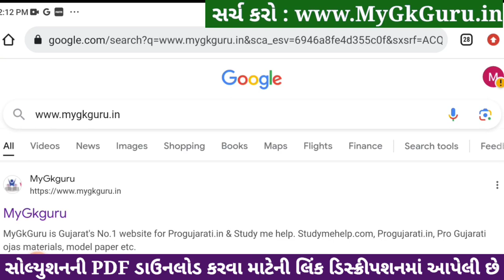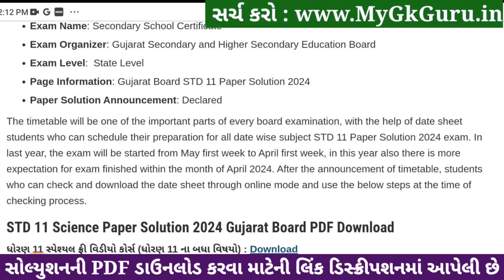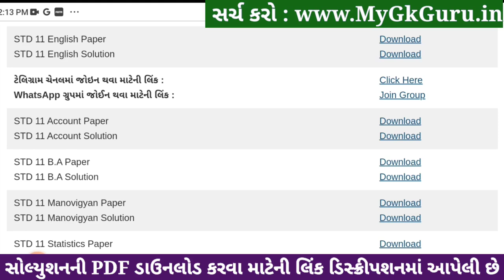std 11 english paper solution 2024 80 marks, std 11 varshik pariksha 2024 english paper, std 11 eng